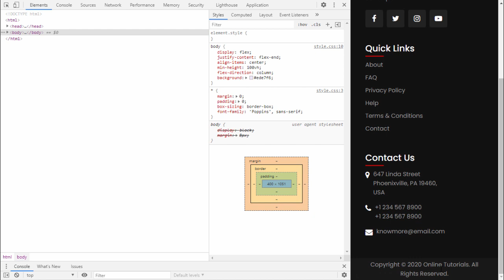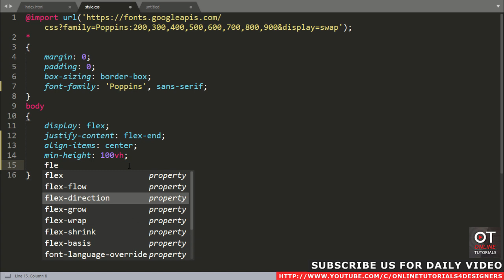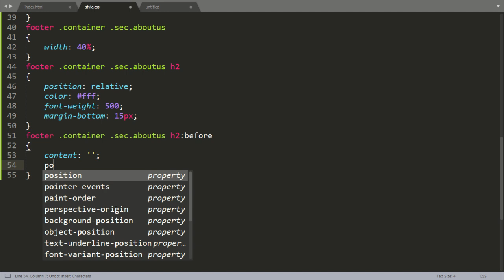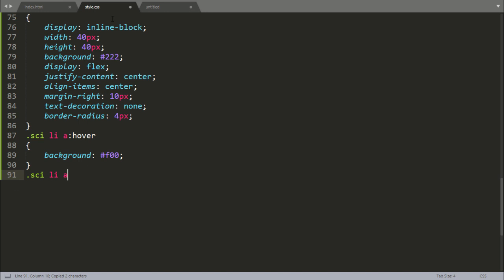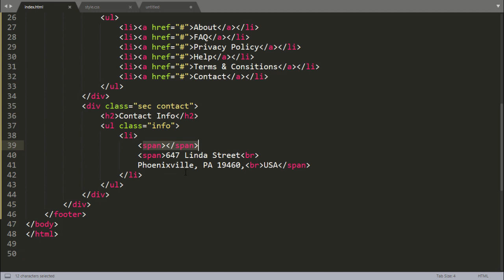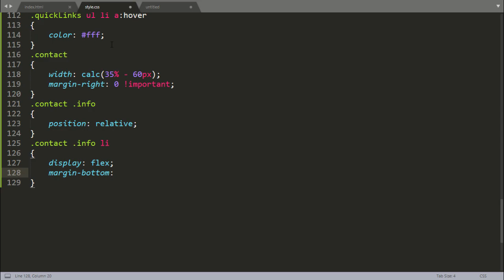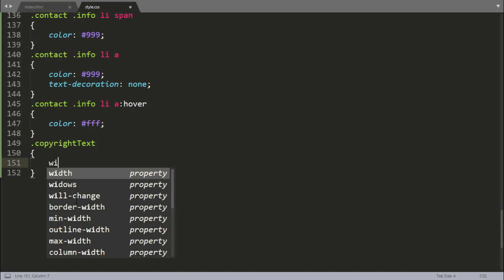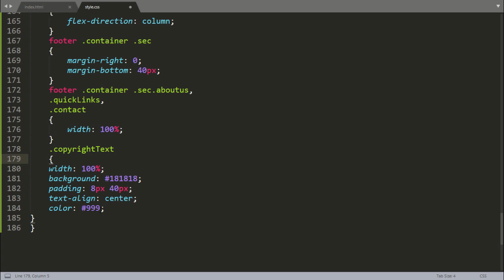Responsive Footer Section Design Using Html & CSS | CSS3 Mobile Responsive Website Footer